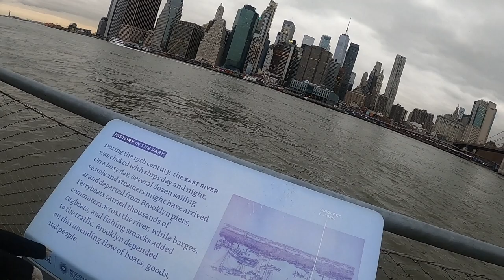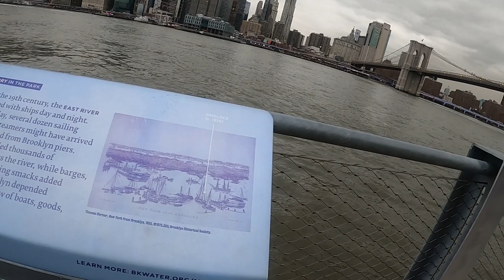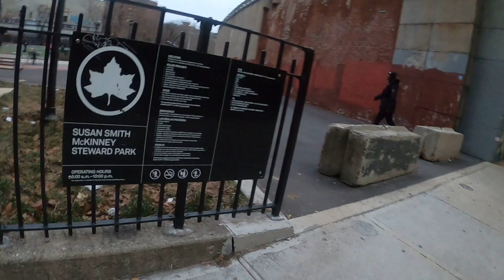Testing My New Go Pro 8 Black in DUMBO and Pier 1 Brooklyn Bridge Park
I bought a new Go Pro 8 Black. I'm replacing the Go Pro 7 Black because the microphone broke while on my recent trip to Asia. Many of my videos have audio but the recent ones I'm editing have no audio so for most part I narrate  and add music.

In this video I walk down Bridge Street toward Con Edison Power Plant on John Street. From there I walk straight into Brooklyn Bridge Park passing under the Manhattan Bridge. From there I walk pass the old tobacco warehouses then over to Fulton Ferry. From there walk over to Pier 1 in Brooklyn Bridge Park.

From there I walk back to DUMBO and stop at the Instagram site on Washington Street and Water Street. Then up to York Street Subway and inside Dr. Susan McKinney Park, a newly renovated park.